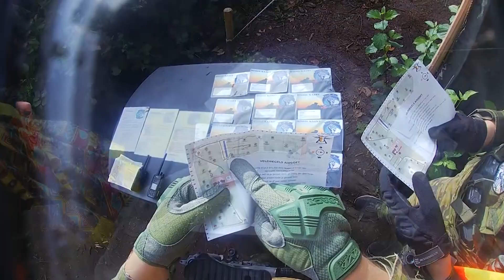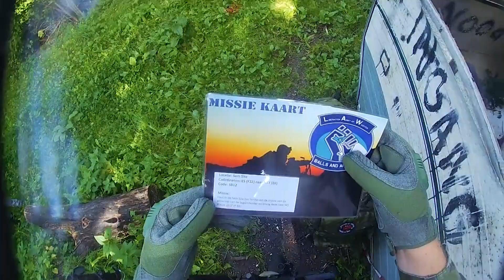Balls and Arrows Open Skirm | Airsoft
Balls and Arrows | Open Skirm
Airsoft - 15 SEP 2019

| Gear |
G&G SRL
Umarex G17
Invader gear ATP Tropic clothes
Invader Combo vest COY

|--- Information ---|